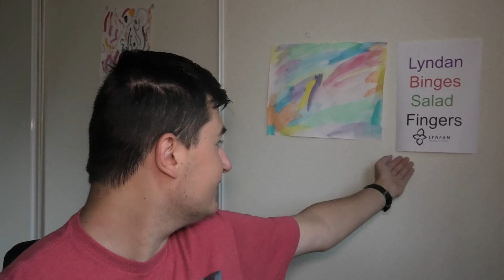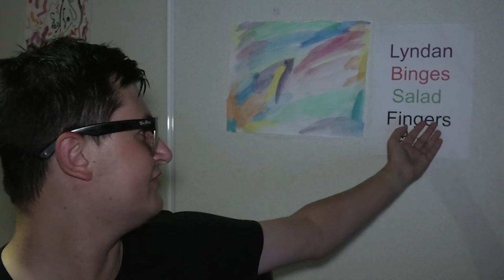Lyndan Binges Salad Fingers #1